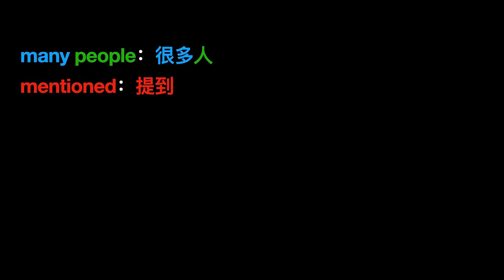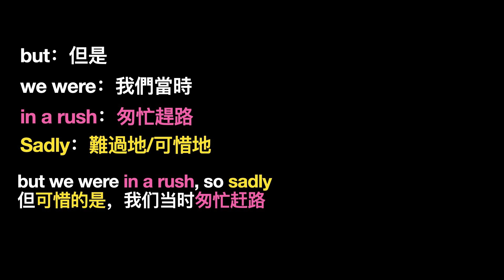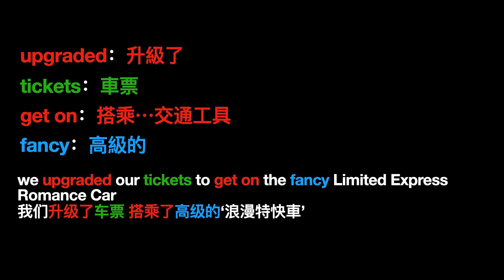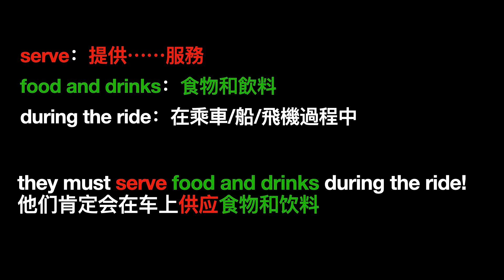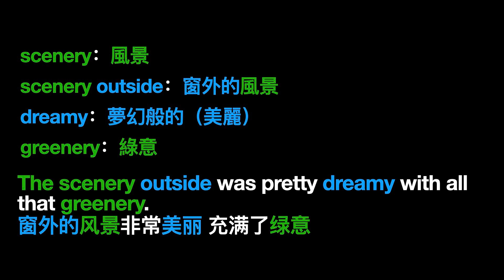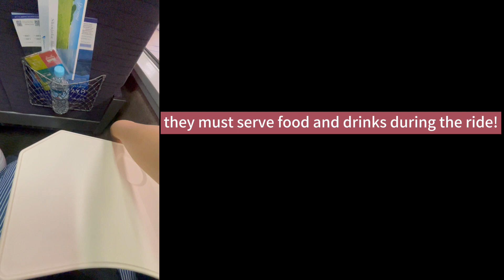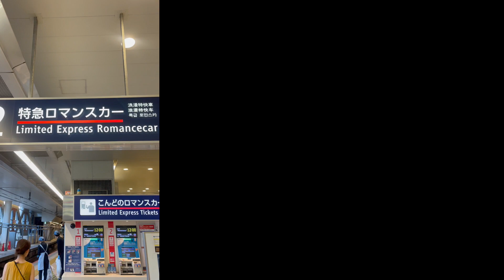英文聽力日記-1 八分鐘從聽不懂到聽懂80%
E大媽英文 爭取有空就更新😊